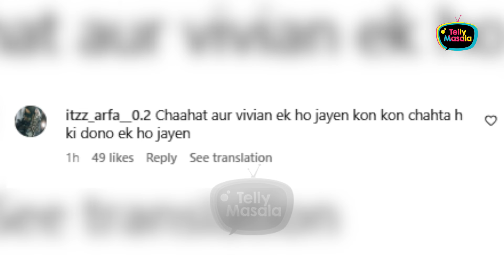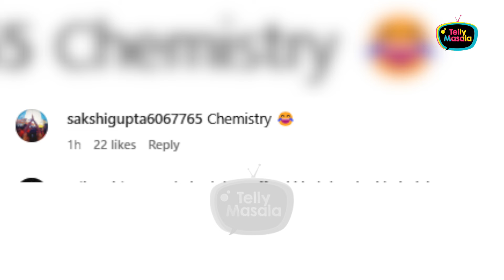Vivian & Chahat's Cutest Conversation Over Coffee,Enemies Turned Into Friends? | BB18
Chahat requested Vivian's favorite French coffee from Bigg Boss. After which Vivian advised her how to make coffee.Check out their cutest conversation